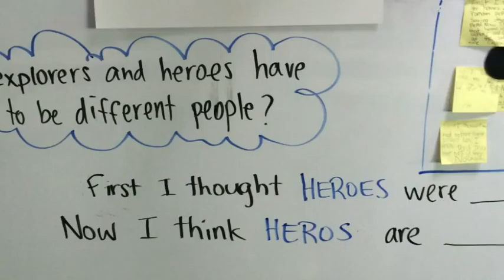Unit Apr 4 Large